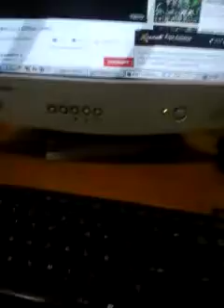Menciones a los Forjadores (premios a los mejores deportistas 2016 /ESPECIAL EL TERMOMETRO 19/10/17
El Termometro es un programa magazine radial que conduce Martin Garcia por FM TIMBO 96.9, y tunein "fm timbo 96.9" los dias lunes y viernes de 18 a 20 horas.

INTEGRANTES DEL EQUIPO:
DEL PLATA TV - Viviane Von
REALIDAD BOLIVIA - Claudia Delgado
NOVEDADES DESDE MONTEVIDEO - Daniel Barreiro